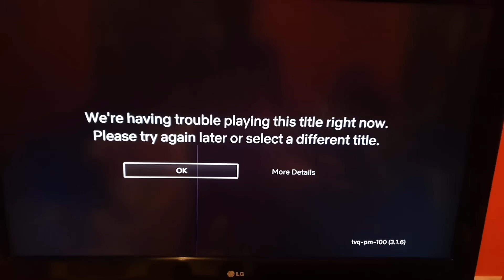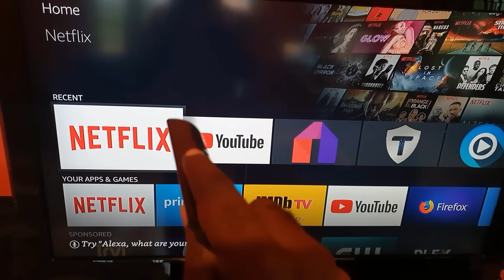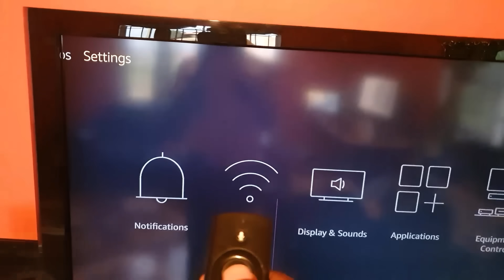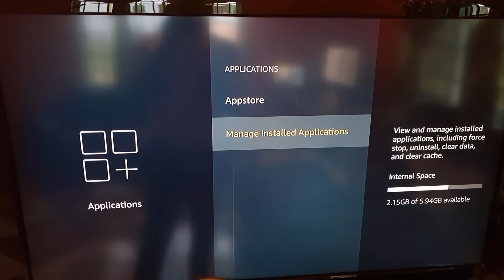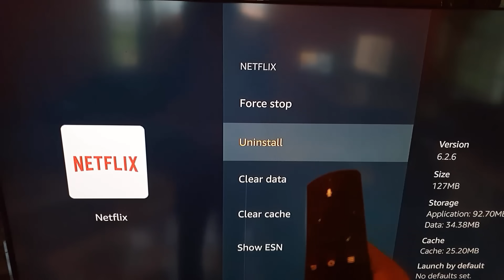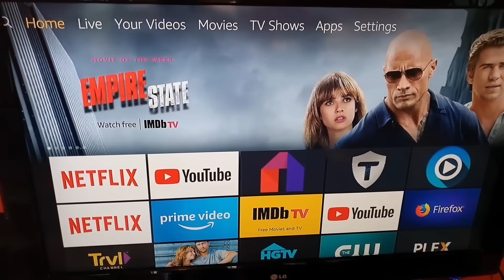Fix: We're having Trouble Playing this Title right now Netflix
Here is how to Fix the Netflix error: We're having Trouble Playing this Title right now, this will work 100% for any device. So if you are having this error on your Fire Stick, TV set, Laptop, PC,Android TV Box or where ever do the following to solve the problem.